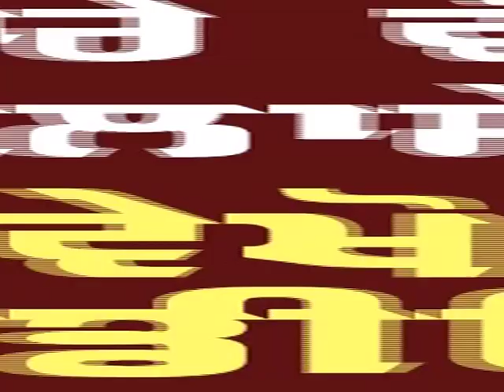ਕਾਂਗਰਸੀ ਨੇ ਵੀਡੀਓ ਵਾਇਰਲ ਕਰਕੇ ਖੋਲ੍ਹੀ ਸਿੱਖਿਆ ਮੰਤਰੀ ਵਿਜੇਇੰਦਰ ਸਿੰਗਲਾ ਦੀ ਪੋਲ..